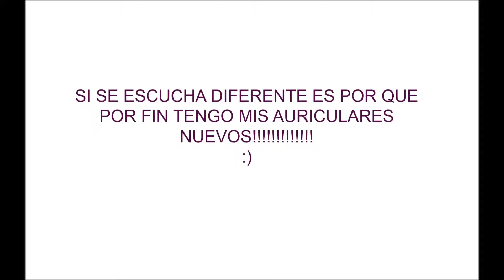Y MI BURRA?!!!!! (mora, jugando a prince of percia) Ep 1